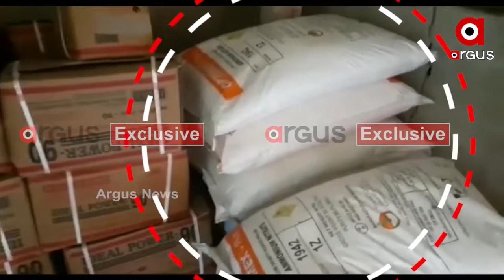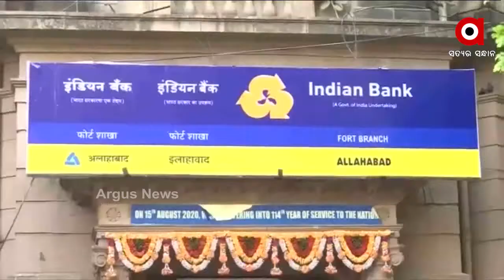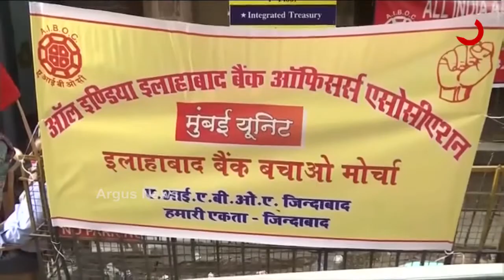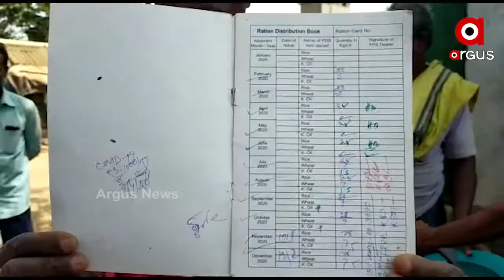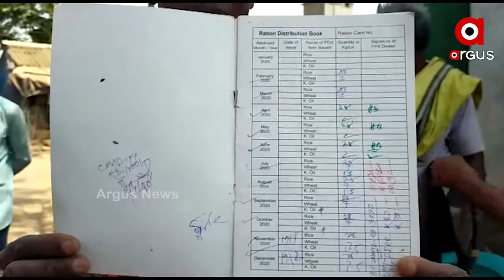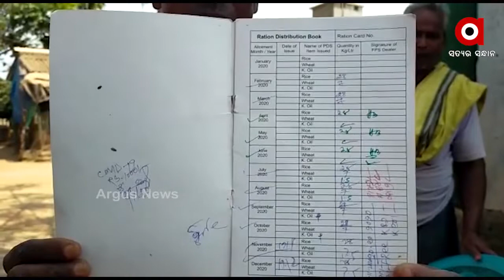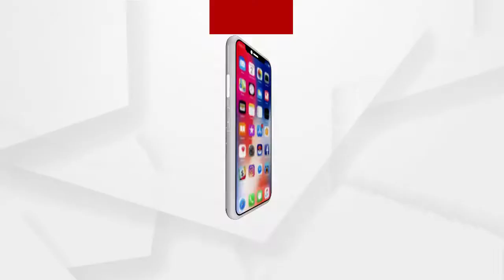Argus Update News 12PM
ଧର୍ମଶାଳାରୁ 50 ଲକ୍ଷରୁ ଅଧିକ ବିସ୍ଫୋରକ ଜବତ...

ମୁଖ୍ୟମନ୍ତ୍ରୀଙ୍କ ଜିଲ୍ଲାରେ ପାଣି ପାଇଁ ହାହାକାର...

ଆଜି ବି ଅଚଳ ଗୃହ... ମଣ୍ଡି ଅବ୍ୟବସ୍ଥାକୁ ନେଇ ବିଜେପି-କଂଗ୍ରେସର ହୋହଲ୍ଲା...

ବଢୁଛି ଧାନ କିଣା ତାତି...

ବ୍ୟାଙ୍କ ଘରୋଇକରଣ ନିଷ୍ପତ୍ତିକୁ ବିରୋଧ…

ପୁଣି ଅଶାନ୍ତ ସମ୍ବଲପୁର ବୁର୍ଲା ସହର...

ଟିପରକୁ ଧକ୍କା ଦେଲା ବସ୍... ହେଲପର ମୃତ...